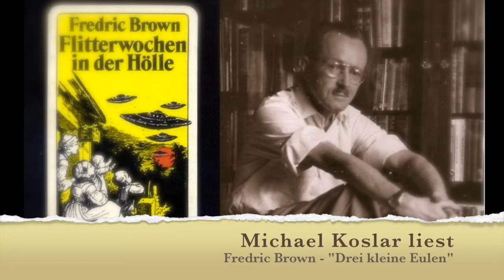Flitterwochen in der Hölle 44 - "Drei kleine Eulen"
Der bekannte Kölner Sprecher, Moderator und Autor Michael Koslar liest phantastische Kurzgeschichten von Fredric Brown.
Teil 44.